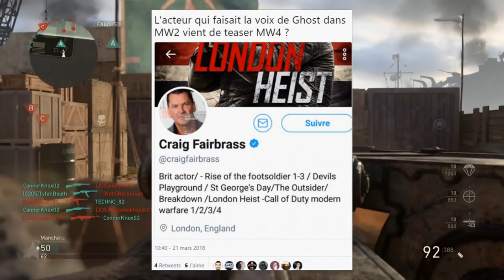CALL OF DUTY : MODERN WARFARE 4 CONFIRME ?! (COD 2019 MW4 PS4 / XBOX ONE ?!)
CALL OF DUTY : MODERN WARFARE 4 CONFIRME ?! (COD 2019 MW4 PS4 / XBOX ONE ?!) FR Trailer de MW2R en approche , Gameplay MULTIPLAYER Quad Vicieux fail Solo